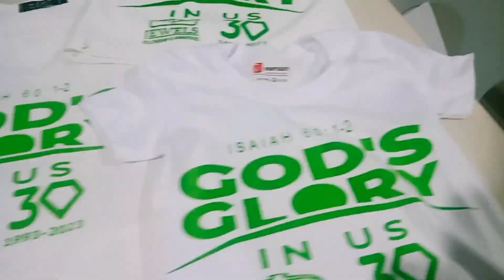Tatak ika 30th 😇